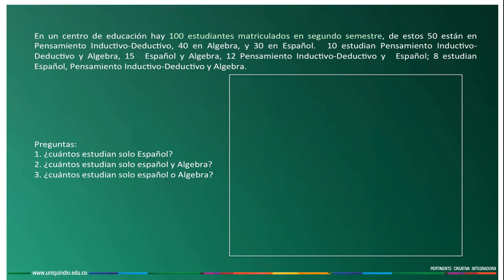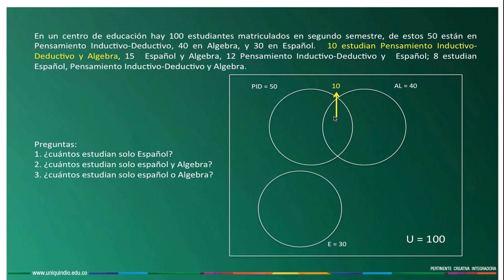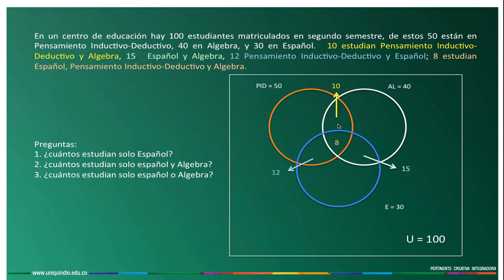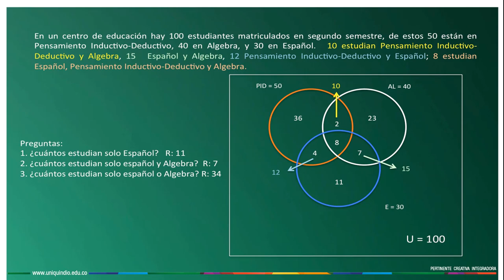TIC - unidad 3 - Diagrama de venn